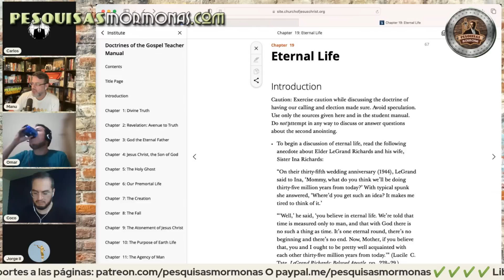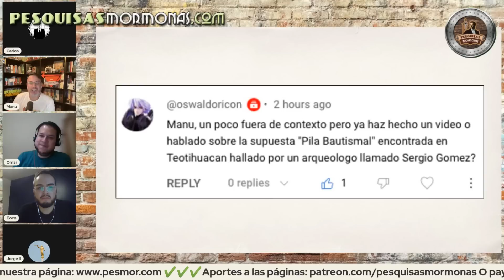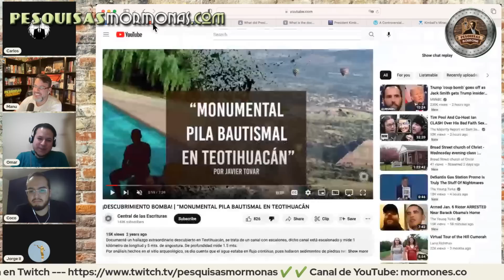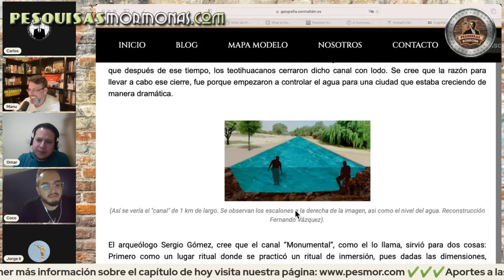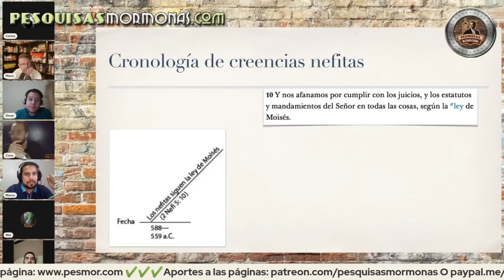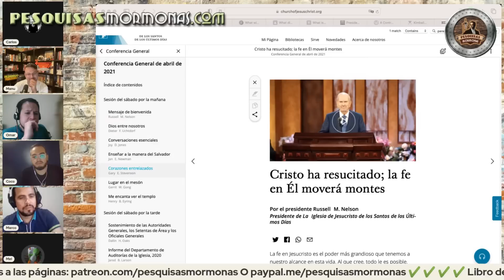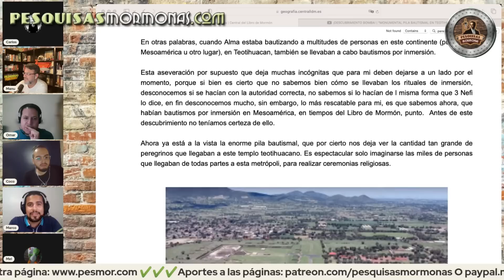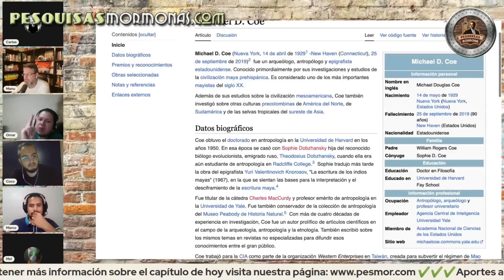Episodio 352: ¿Fuentes bautismales en el antiguo México?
El “profe” Tovar nos afirma, sin evidencias, que los antiguos nefitas de Teotihuacán se bautizaban entre ellos siglos antes del nacimiento de Jesús.

¡Gracias!